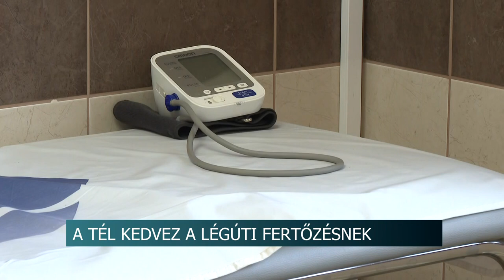A tél kedvez a légúti fertőzésnek - Növekszik a betegek száma a rendelőkben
Az országban 40 200 fő fordult orvoshoz influenzaszerű és csaknem háromszázezer fő akut légúti fertőzés tüneteivel a 2023. december 11 – 17. közötti időszakban. A betegek korcsoport szerinti megoszlása nagyjából egységes, azonban az influenzaszerű megbetegedések és az akut légúti fertőzések is inkább a fiatalabb korosztályt érintik. Az elmúlt héten összesen 327 betegtől érkezett légúti minta a Nemzeti Népegészségügyi és Gyógyszerészeti Központ laboratóriumába. Döntő többségüknél influenzát állapítottak meg az adatok elemzése után.